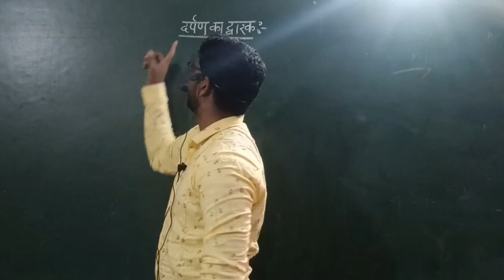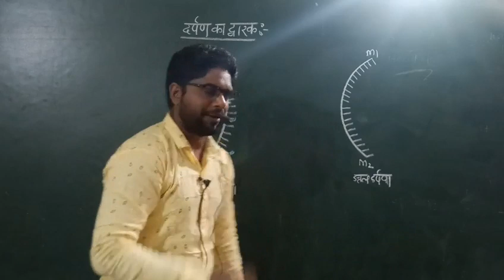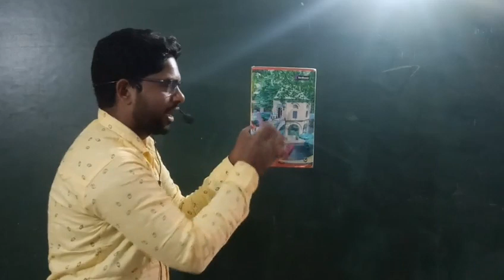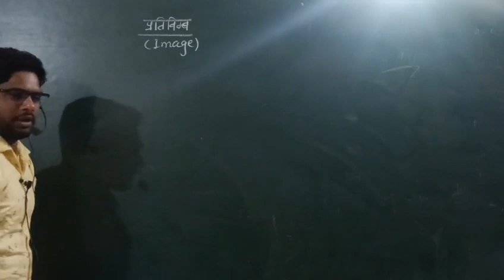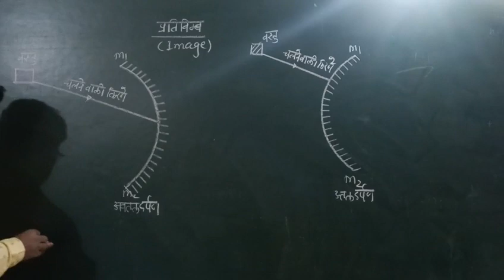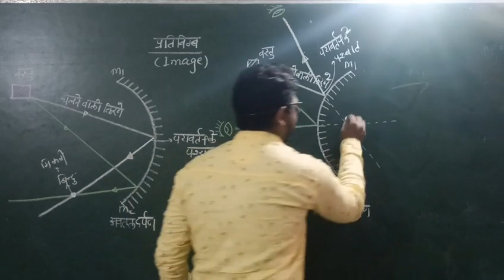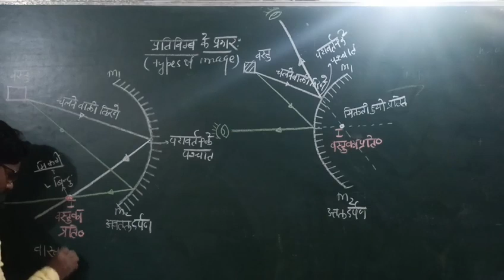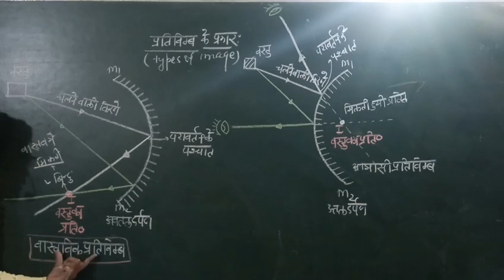Class 10th Physics chapter 01 part 01 2023 by Ibrahim Sir